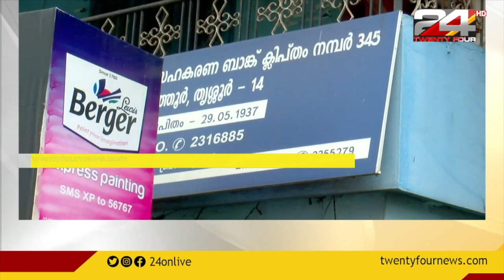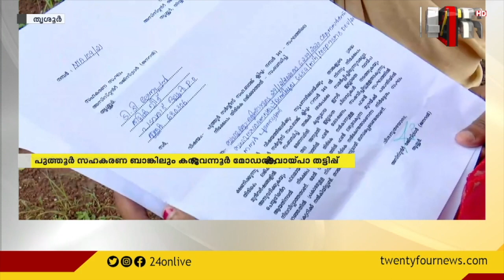തൃശ്ശൂർ പുത്തൂർ സഹകരണ ബാങ്കിലും കരുവന്നൂർ‌ മോഡൽ വായ്പാ തട്ടിപ്പ്